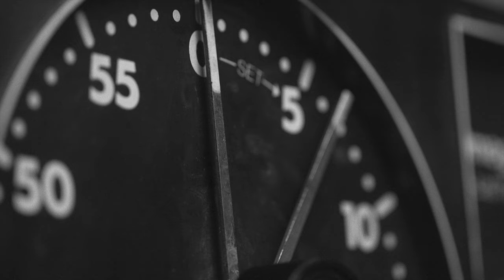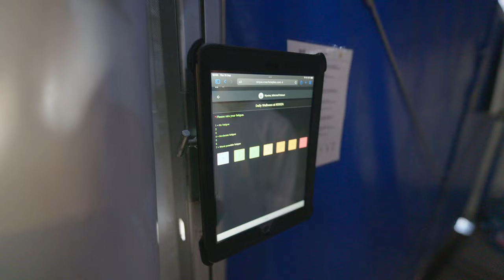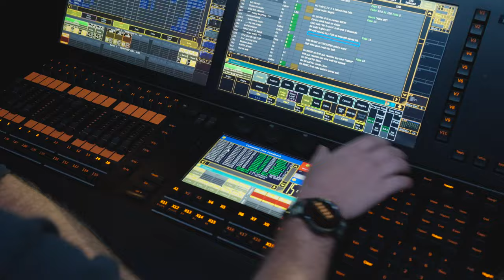SHOWTIME | Episode 2: KOOZA | Cirque du Soleil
In the second episode of SHOWTIME, we're following James, Daniel, and Mitch's ever-changing pre-show routines on a show night for KOOZA!

About Cirque du Soleil:
Cirque du Soleil Entertainment Group is a world leader in live entertainment. Since its inception in 1984, more than 378 million people around the world have been inspired by its artistry. Cirque du Soleil Entertainment Group aims to positively impact people across generations and communities around the globe with its most important tools, creativity, and art. In addition to producing world-renowned circus arts shows, the company brings its creative approach to a large variety of entertainment forms, such as multimedia productions, immersive experiences, and special events. Cirque du Soleil's performances blend acrobatics, theater, dance, visual arts, costumes, and original music compositions. Going beyond its various creations, Cirque du Soleil Entertainment Group’s commitment to positive impact aligns with its belief in the power of creativity and art to inspire, uplift, and connect people.